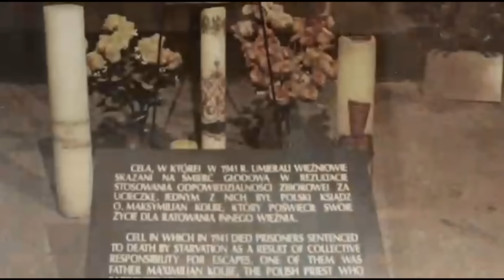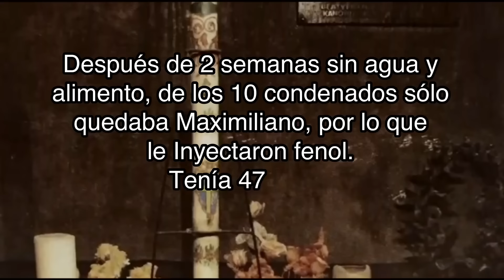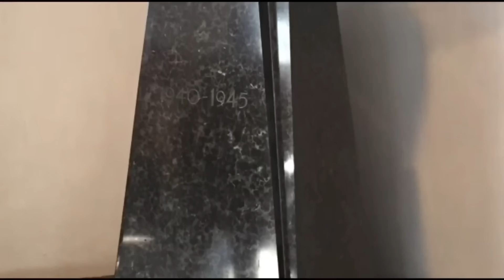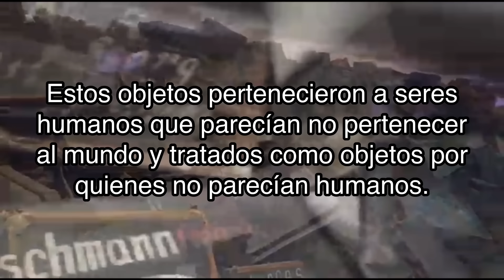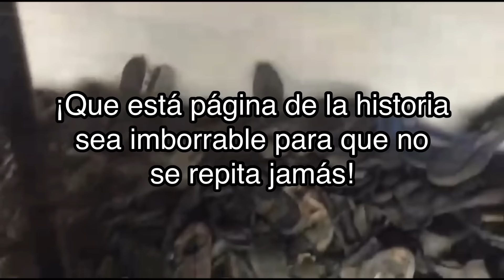Auschwitz - El lugar del martirio de Maximiliano Kolbe en Polonia